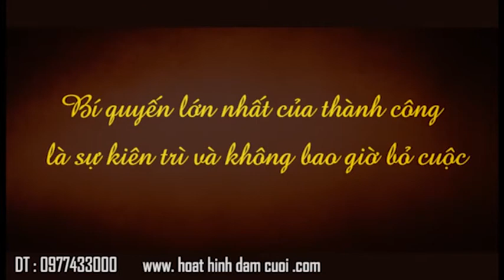hoat hinh dam cuoi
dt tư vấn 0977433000